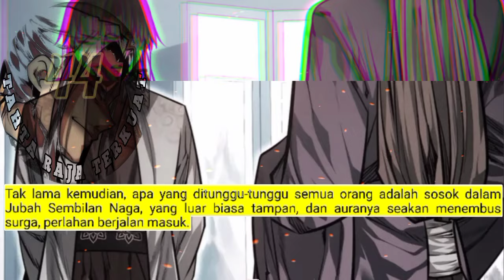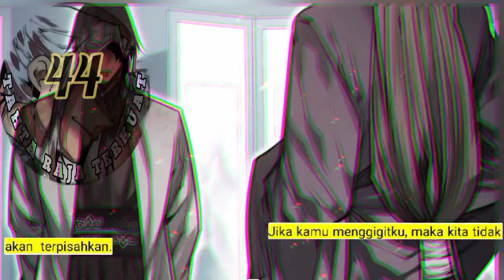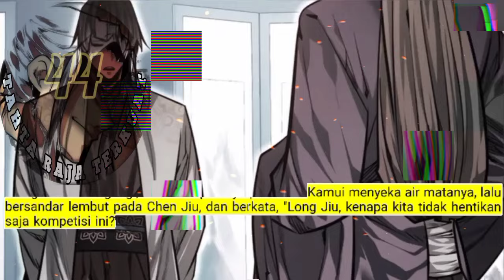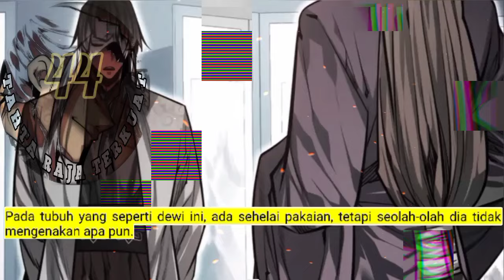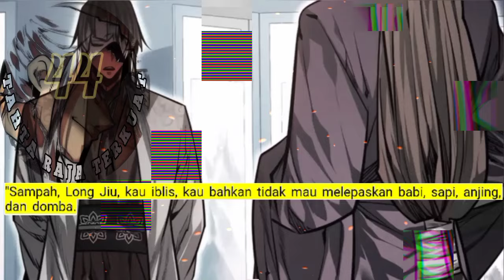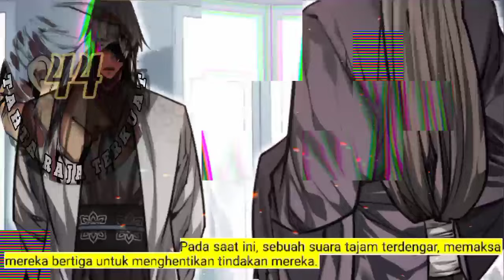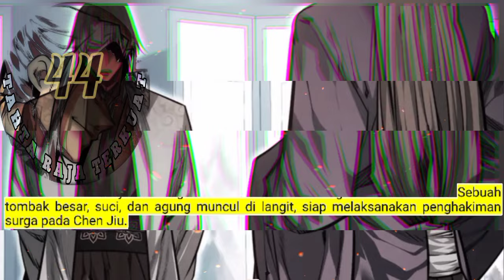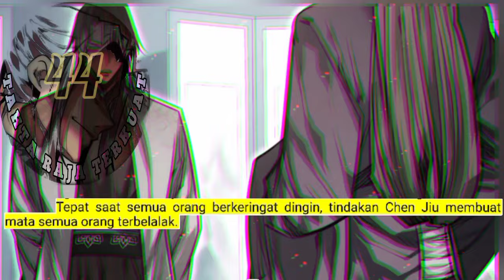Tahta Raja Terkuat season 44